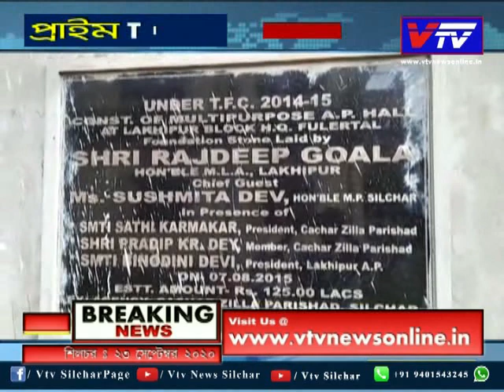News Silchar 23-09-2020 ll ভিটিভি প্রাইম টাইম বাংলা খবর ll Vtv News Silchar ll বাংলা সংবাদ ll শিলচর